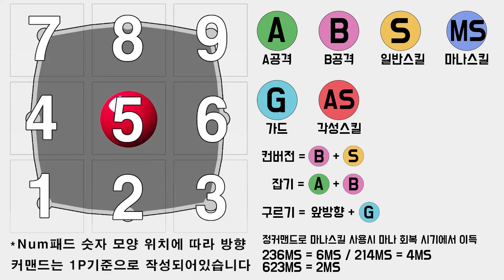던격 - 인챈트리스 안전점프 구석 콤보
공격의 지속과 회수와 무적기의 발동과 어쩌구를 설명하는것보다 이렇게 됩니다만 넣는게 나은거 같아서 설명은 단축함